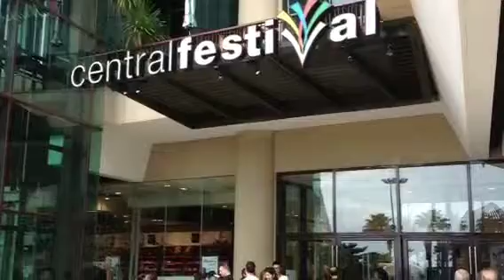Pattaya Hilton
Thailand's top hotel